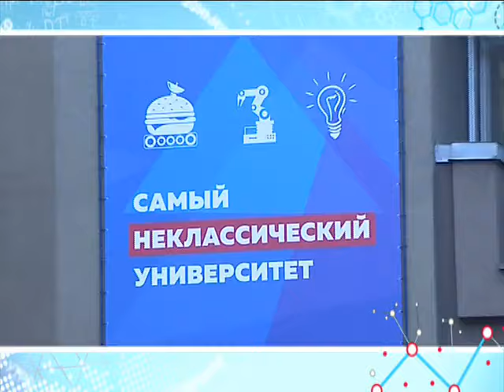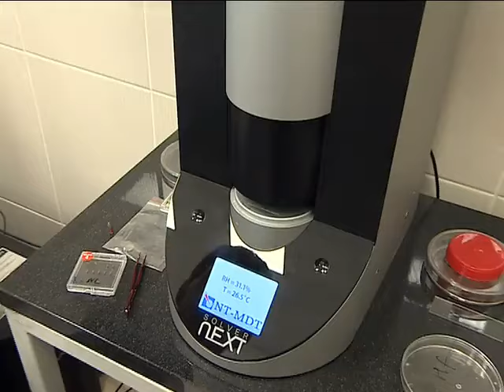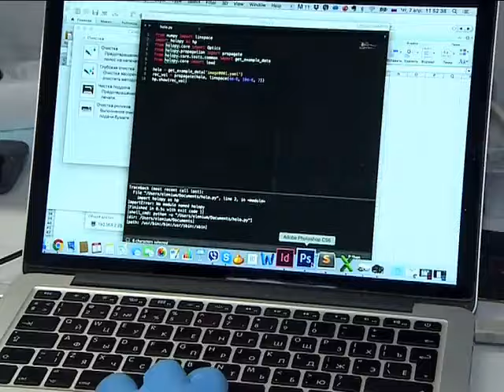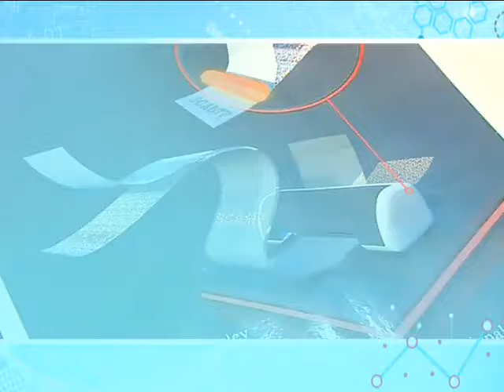Бесцветные чернила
Ведущий технический вуз России ИТМО – это более 40 научных центров, занимающихся наноматериаловедением. В лаборатории под названием «Растворная химия передовых материалов и технологий» молодые учёные расширяют возможности биомедицины, промышленности. Удивительные бесцветные экочернила для цветной печати разработали за полгода. Научное сообщество заинтересовалось.